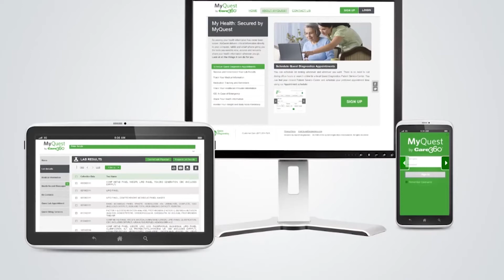The Importance of Blood Work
Besides living a healthy lifestyle, having blood work done can help keep you and your family on a healthy track.  Dr. Jay Wohlgemuth of Quest Diagnostics, the world's leading provider of diagnostic information services, discusses the importance of blood work and what it can reveal about your health. Did you know that at least 70-percent of medical decisions are based on lab results? Become an empowered patient!

103988